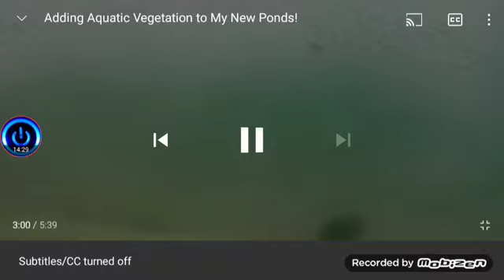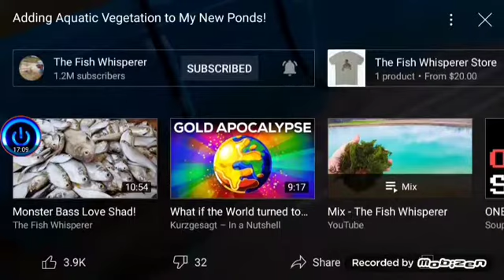Reaction #27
Read the descriptions of the real videos for more information.